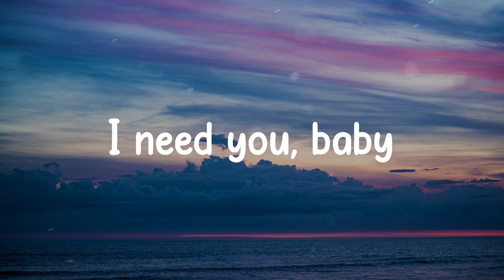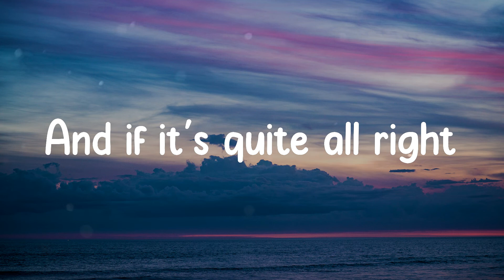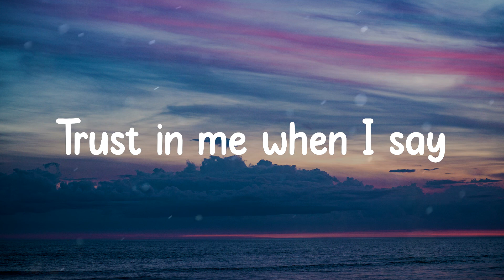Surf Mesa - ily (Lyrics)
Lyrics ily - Surf Mesa